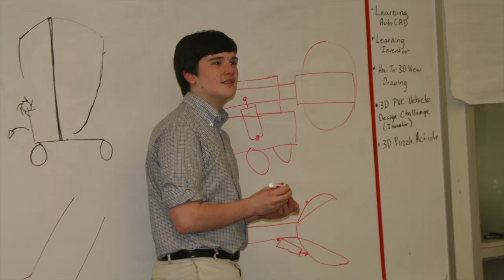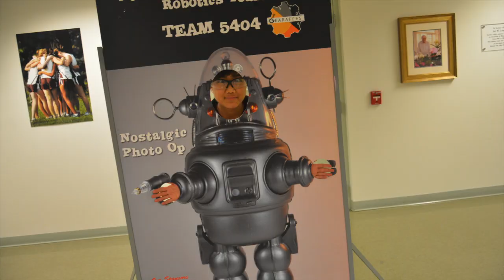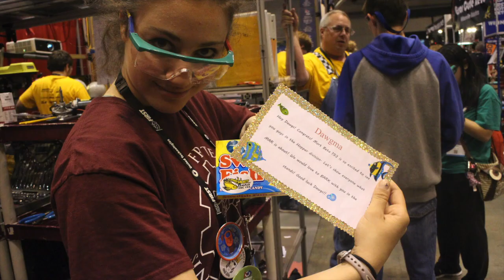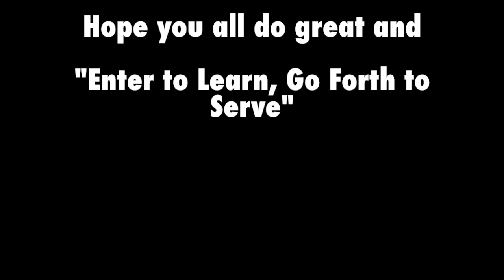FRC Team 1712 - 2017 Senior Slideshow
Our Seniors are leaving and this is a video for them!